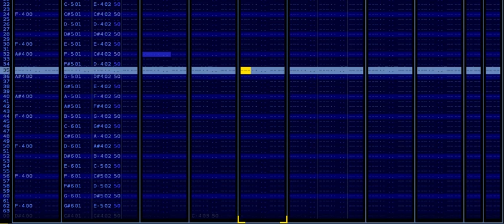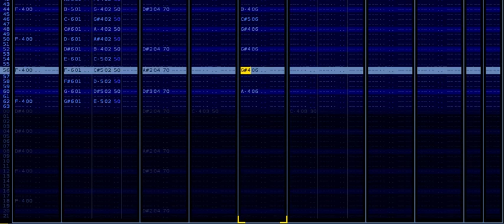Renoise Hardcore Breakbeat thing (ok fellow people i'm still alive)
It's been a month and a half, i think, since i uploaded something here.
I was on a musical hiatus for a long while due to massive burnout and my awful mental health, but now i think that i can do it again.
However, please don't expect new releases less than a week or something, i need to be kinder to myself and i also want my stuff to be better.

Anyway here's another try at a hardcore breakbeat song of mine (The first one was Drop Da Force from my 39 minute album) except this one actually feels a lot more like something from 1993, i think.

Made in Renoise 3.4.2.

Oh and BTW my PopOS install fucking died, meaning that it finally gave me an excuse to switch distros; so now i'm on EndeavourOS which means that i kind of use Arch btw lmao. Renoise has a native official Linux build for those who don't know